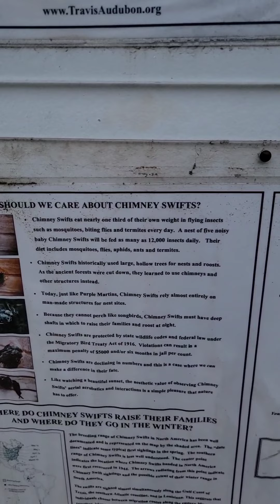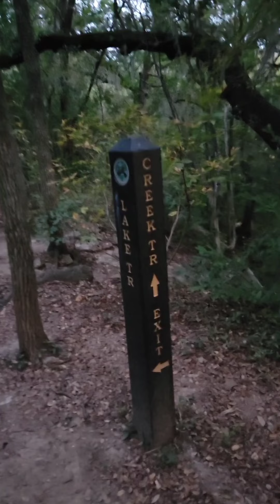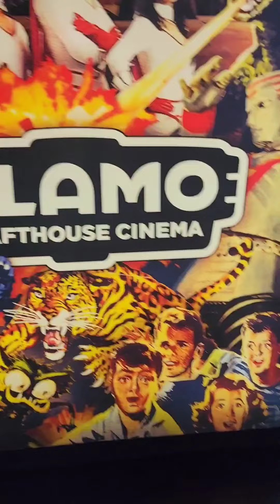29. All over Austin TX. Where did we go?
Wow!!  We went to the Oasis by Travis Lake. We stayed at the round Holiday Inn by the river. Of course thevl Capital of Texas had to be involved. Stopped at Mayfield House Nature Preserve. Then to end the video at the Alamo Draft House.